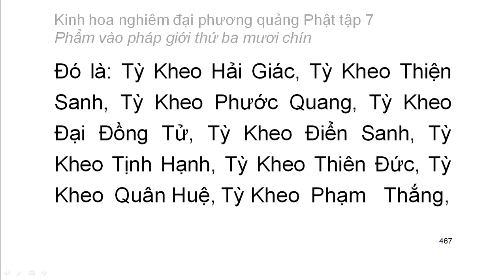Tập 7: Kinh hoa nghiêm: Phẩm vào pháp giới thứ 39 - chữ to dễ xem rất hay (32)